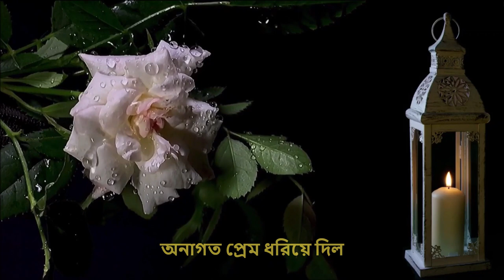EI VULER MALA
SONG # EI VULER MALA
LYRIC AND TUNE - SHAHINA RAISUDDIN
SINGER - SHAHINA RAISUDDIN
ALBUM - KANNA VEJA BRISTI